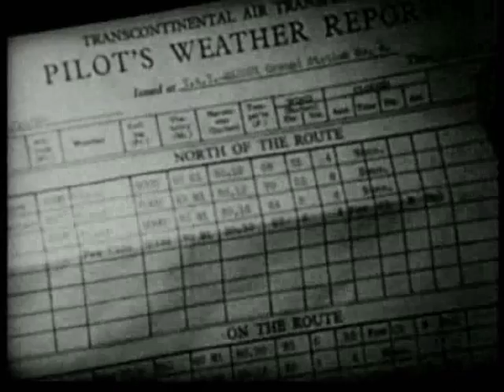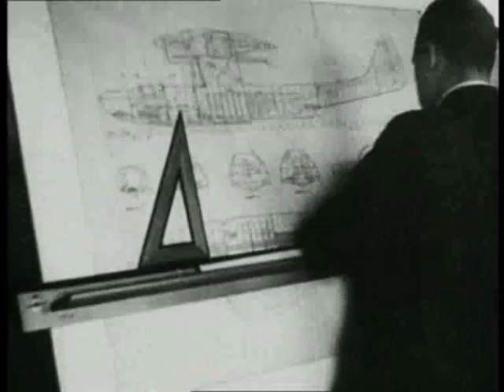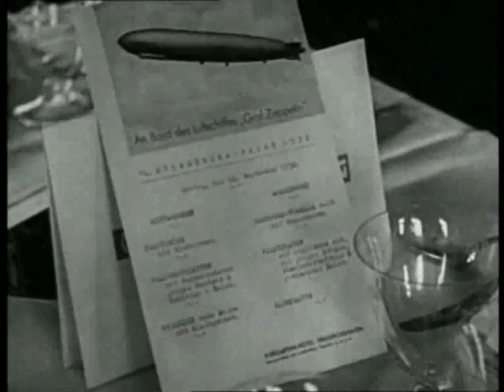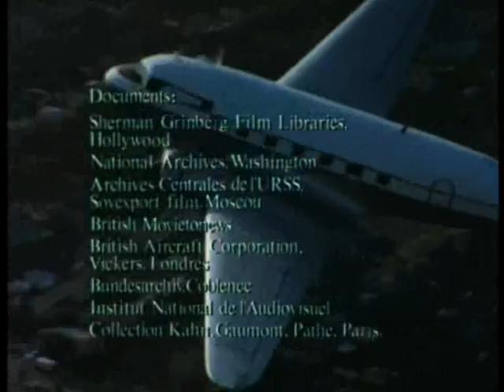(4) Histoire de l'Aviation - Les Routes du Ciel (1927-1939)